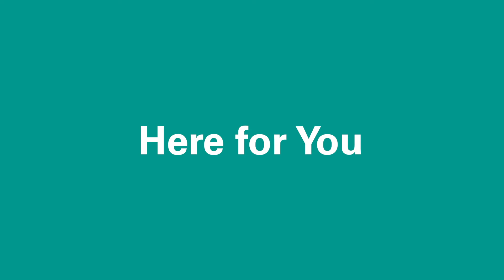Here for You: TeamSPB UK Pensions